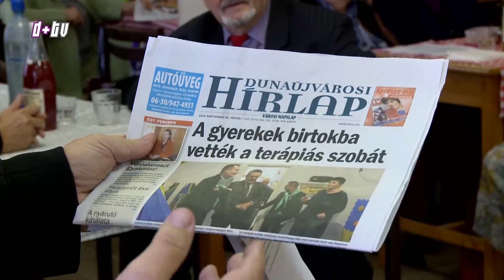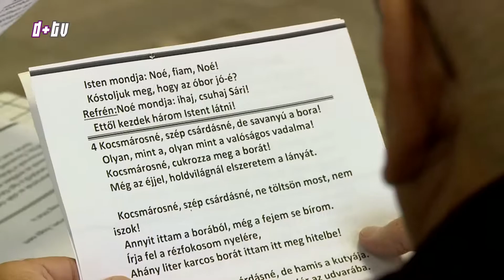2018. szeptember 30. Szüreti Bál